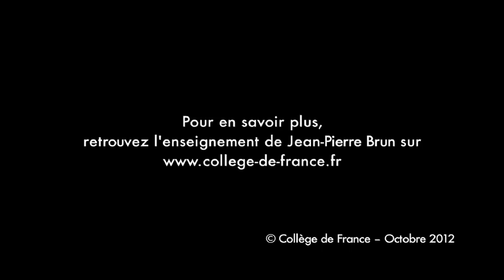Méditerranée antique : L'archéologie de terrain - Jean-Pierre Brun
Jean-Pierre Brun est professeur du Collège de France et titulaire de la Chaire Techniques et économies de la Méditerranée antique.

Entretien du 27 mai 2012.